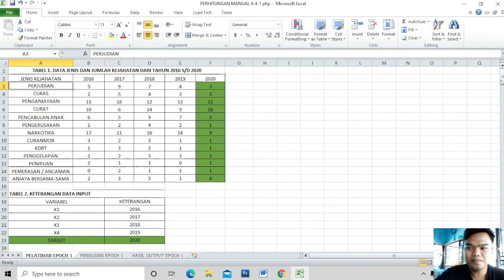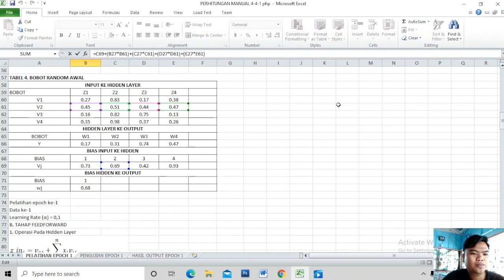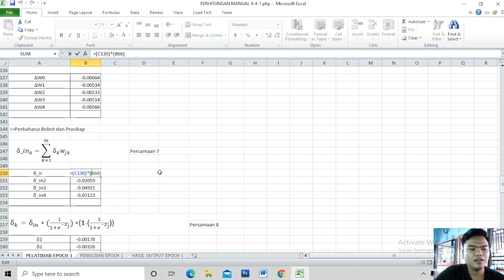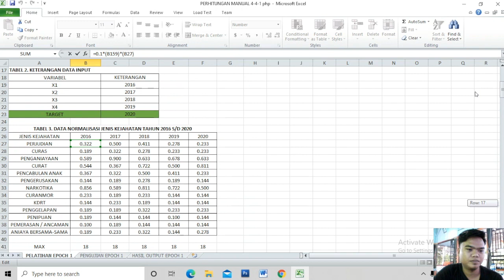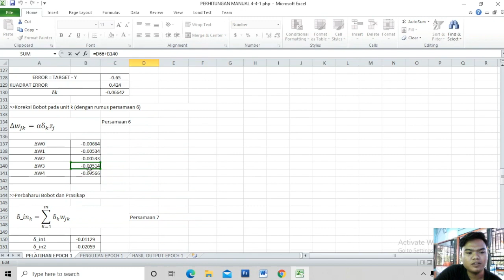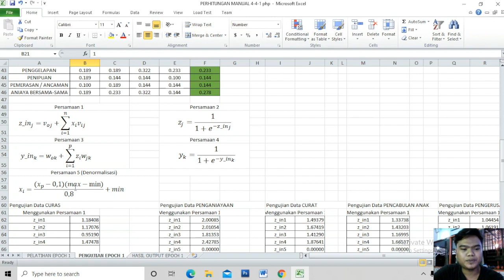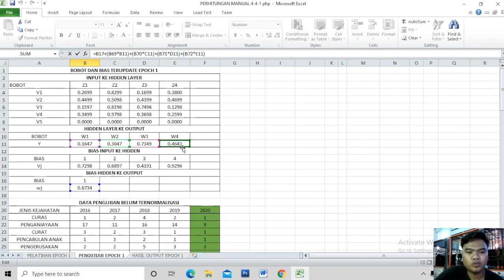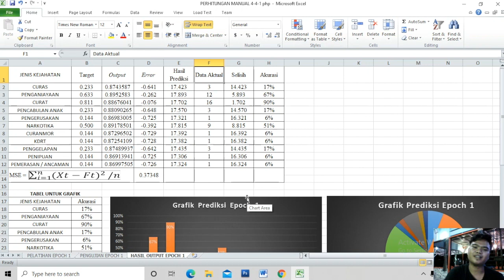TA 2021 JST Metode Backpropagation Momentum dengan Microsoft Excel prediksi Tingkat Kejahatan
Created By: RIPA TULLAH RAHMAN

Data yang diambil dalam penelitian adalah data jenis dan jumlah kejahatan yang terjadi di Kecamatan Tambusai Utara yaitu dari tahun 2015 sampai dengan tahun 2020. Proses pengumpulan data dilakukan dengan cara wawancara kepada pihak Kepolisian Sektor Tambusai Utara. Setelah melakukan wawancara kemudian pihak Kepolisian Sektor Tambusai Utara memberikan data jenis dan jumlah kejahatan yang diperlukan dalam format microsoft excel (.xlsx